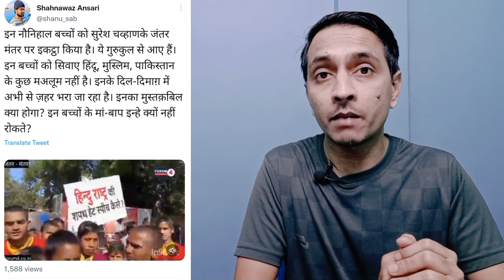Dharam sansad jantar mantar delhi | hate speech against Muslim | Bageshwar dham